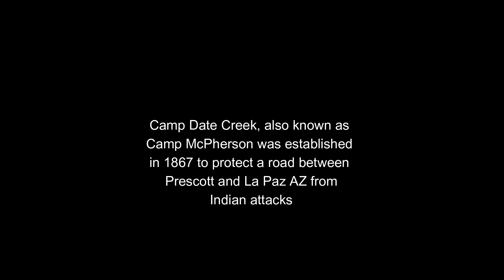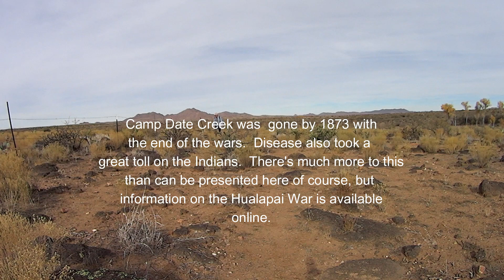Remains of Arizona's Indian Wars: Camp Date Creek Ruins (1867-73)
Note: Camp Date Creek is on State Trust Land. You are required to have a permit which is available online.

The United States Army established Camp Date Creek (first known as Camp McPherson) in 1867 approximately 25 miles northwest of the present town of Wickenburg, Arizona.  The main function of the camp was to provide security for travelers on the road between the towns of La Paz and Prescott, Arizona.

Due to the increasing number of settlers coming into and passing across Indian lands, tensions were increasing between the two groups, though they remained at peace until a drunken settler murdered Anasa, an Indian leader.  That marked the beginning of a five-year on-and-off conflict between the Army and the Indians known as the Hualapai War.

Little is left of the camp, but what is, is intriguing.  The walls of the commissary building, the 'laundress' facility, and what was likely a sentry post are still to be found.  Unfortunately, an existing map is of little use, as the layout of the land and/or the scale makes it of no value—in my opinion.

The camp was fully facilitated, including a hospital, bakery, blacksmith and carpenter's shop, corrals, and even a parade ground.

Also on the grounds are the graves of sixty or more soldiers and Indians, and perhaps as many as an additional twenty civilians. Most of those interred are males and are listed by the Arizona Pioneer Cemetery Research Project (apcrp.org). I hope to return and locate the cemetery.